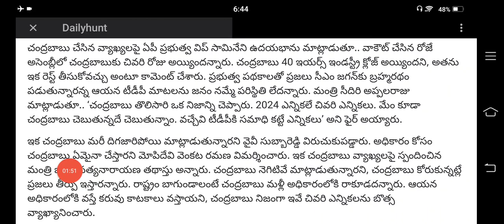ఇవే నా చివరి ఎన్నికలు చంద్ర బాబు సంచలన వ్యాఖ్యలు|tdp Chandra Babu sensational comments on election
chandrababu tdp ఇవే నా చివరి ఎన్నికలు చంద్ర బాబు సంచలన వ్యాఖ్యలు|tdp Chandra Babu sensational comments on election